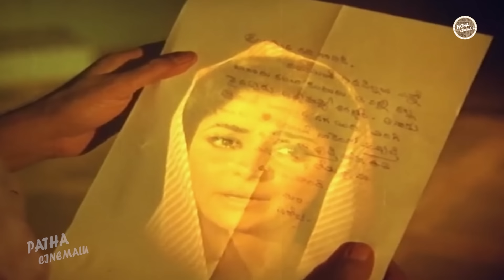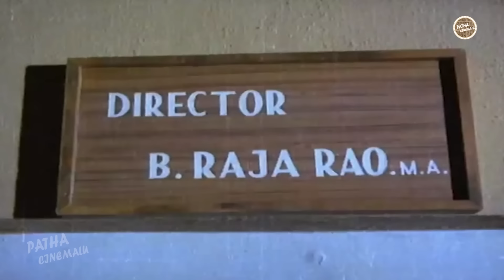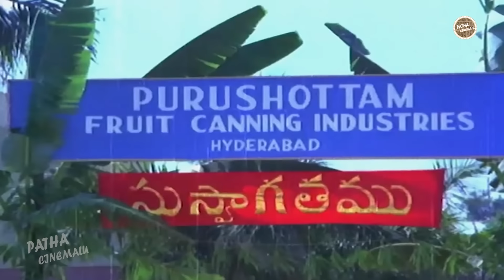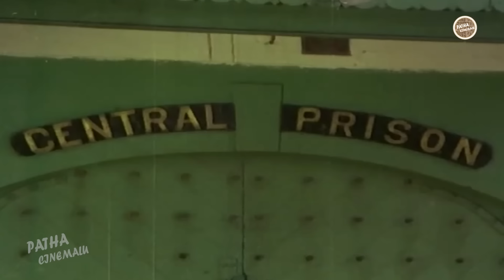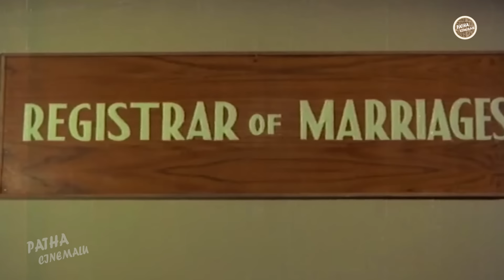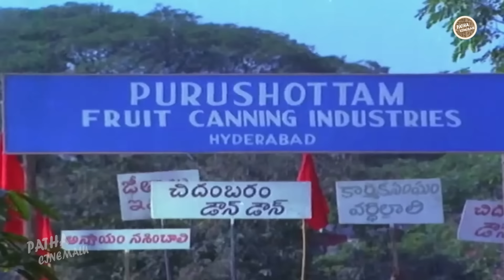Bangaru Kalalu Telugu FULL HD Movie || Lakshmi, ANR, Waheeda Rehman || Patha Cinemalu